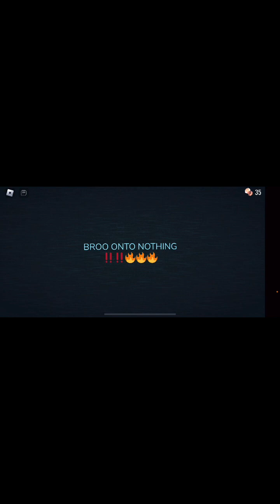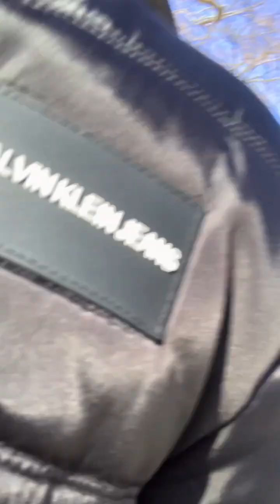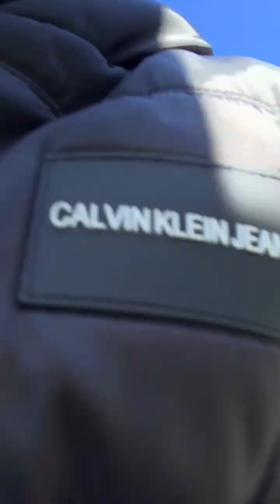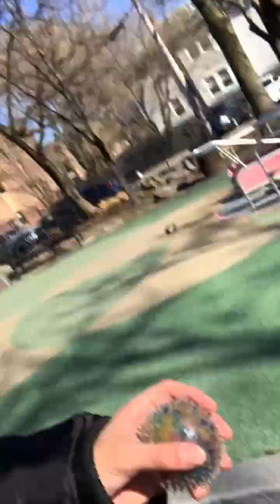Going to Burger King, my aunts house, and a park ￼